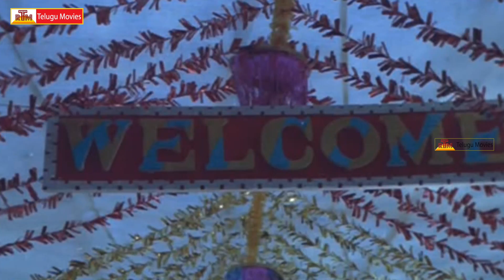Jabardasth Comedy Scenes Of Rajendra Prasad - iddaru Pellala Muddula Police Climax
Iddaru Pellala Muddula Police Movie
Starring Rajendraprasad, Divyavani, Poojitha, Anusha, Mallikharjunarao, Srilakshmi, Y. Vijaya, Suthi Velu, Potti Prasad.
Directed by : Narasimha Rao Relangi
Produced by : K. Venkateswara Rao